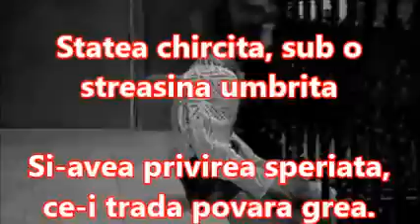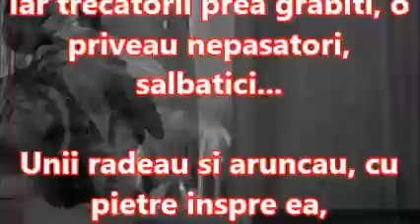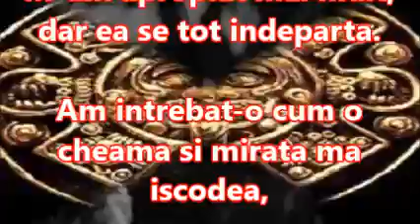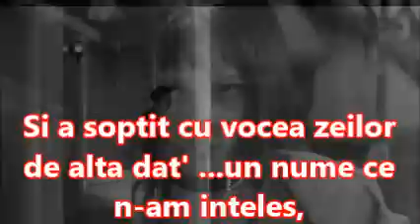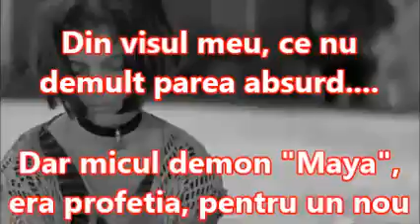~MAYA~de Cristian Alina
"Maya"
            de Cristian Alina

Mergeam pierdut în gândurile mele,
Când am zărit-o chiar în faţa mea...
Stătea chircită, sub o streaşină umbrită
Şi-avea privirea speriată, ce-i trăda povara grea.
Doi ochi de mure coapte, s-au năpustit asupra mea,
Iscoditori, păreau să-ntrebe:
"Ce cauţi tu pe strada mea?"...
Faţa-i murdară îi trăda o viaţă zbuciumată,
Iar trecătorii prea grăbiţi, o priveau nepăsători, sălbatici...
Unii râdeau şi aruncau, cu pietre înspre ea,
Iar ea, copil nevinovat se ghemuia mai strâns, sub povara sa.
Şi m-am oprit din drumul vieţii mele tumultoase,
Am vrut să văd acel mister, ascuns sub pleoapa sa...
Ea m-a privit tăcut, cu ochi de Jaguar sălbatic,
De sub cascada de inele încâlcite, ce-i curgeau pe faţa sa,
Inele ca şi abanosul, ce acum în soare străluceau.
Avea nasul puţin în vânt, semn de mândrie
Şi-n barbă o gropiță se-ascundea...
Faţa-i era albă, dar plină de tăciune,
Încât părea un demon mic, cu ochi ce scânteiau.
Şi am ştiut că micul demon se temea...
M-am apropiat mai mult, dar ea se tot îndepărta.
Am întrebat-o cum o cheamă şi mirată mă iscodea,
Părea că-ntreaga furtună cerească, se va năpusti asupra mea...
Şi a şoptit cu vocea zeilor de altă dat' ...un nume ce n-am înţeles,
Dar l-a rostit pentru a două oară: "Maya"
Şi-ntregul univers, îmi părea acum mult mai firesc.
Era ca-n visul meu, era acel nou început ce-l aşteptam...
Şi-abia acum înţelegeam, de ce paşii mei,
Mă purtau pe-această stradă, chiar în faţa sa...
Venise vremea să se împlinească profeţia,
Din visul meu, ce nu demult părea absurd.
Dar micul demon "Maya", era profeţia, pentru un nou început.

I went lost in my thoughts,
When I saw her right in front of me ...
Stood crouching under a shaded eaves
And having looked scared, what betray heavy burden.
Two eyes of ripe blackberries, they pounced on me,
Questing, seemed to ask:
"What are you doing on my street?" ...
The girl's dirty betray a troubled life,
And passers-by too hasty a look careless, wild ...
Some laughed and threw stones at her,
And her tight innocent child crouched under his burden.
And I stopped in my tumultuous life path,
I wanted to see that mystery, hidden under the eyelid to ...
She looked at me silently, his eyes wild Jaguar,
Under the cascade of intricate rings, what ran down his face,
Rings as ebony, which the sun shone now.
His nose was little wind, a sign of pride
And in a dimple beard is hiding ...
His face was white, but full of canker,
That seemed a little demon, with eyes that sparkle.
And I knew that the little demon feared ...
I walked more, but it all removed.
I asked her her name and surprised me peering,
It seemed like the entire celestial storm will pounce on me ...
And a voice whispered the other gods gave '... a name that I did not understand,
But he spoke for the second time: "Maya"
And the entire universe,actually seems more natural.
It was like in my dream was that new beginning that I expect ...
And only now understand why my steps,
I wore this street, right in front of you ...
The time had come to fulfill the prophecy,
From my dream not long ago seemed absurd .
But little demon "Maya" was the prophecy, for a new beginning.